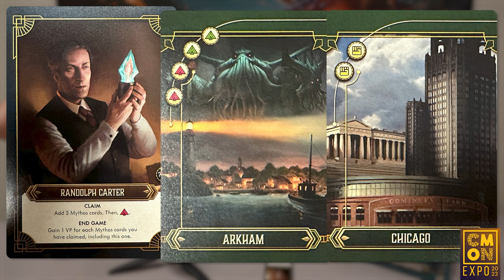CMON Expo 2023- Cthulhu Dark Providence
Interview with Travis R. Chance, sharing a preview of Cthulhu Dark Providence, a Board Game announced at CMON  Expo 2023.

Cthulhu: Dark Providence, a sandbox game that reimplements Martin Wallace's classic A Study in Emerald, is coming soon. Expect lots of twists and turns!